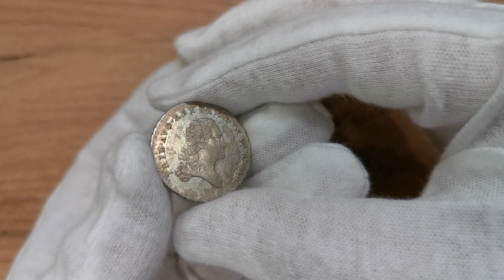Aukcja 12 poz.1333 Księstwo Warszawskie, 1/6 talara 1814 IB